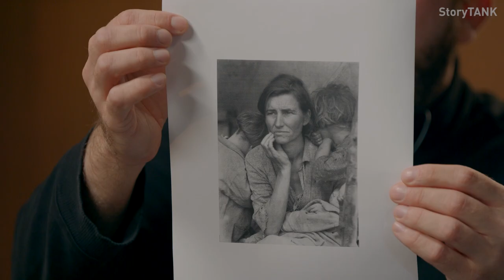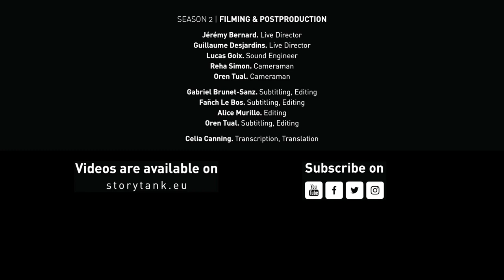Matthieu Taponier, Scénariste & Monteur [INTERVIEW]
Interview de Matthieu Taponier, Scénariste & Monteur suite à sa participation à la Saison 2 du StoryTANK.
Interview réalisée par Guillaume Desjardins & Jérémy Bernard (Les Parasites).

StoryTANK is created by Le Groupe Ouest & LIM | Less is More, with the support of Creative Europe - MEDIA & CNC, processed by Atelier 7 & Les Parasites, developed with Control N (Romania), Vlaams Audiovisueel Fonds – VAF (Belgium), and Krakow Festival Office – KBF (Poland), in partnership with the Lithuanian Film Centre, the Norwegian Film Institute, Région Bretagne (France), as well as Screen Scotland (UK) and Focal (Switzerland)